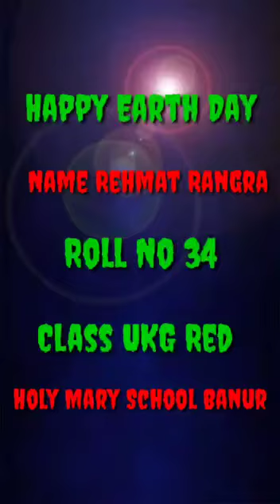Happy Earth 🌍 Day /Rehmat Rangra /Holy Mary School Banur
Activity of Earth Day /22/04/2021